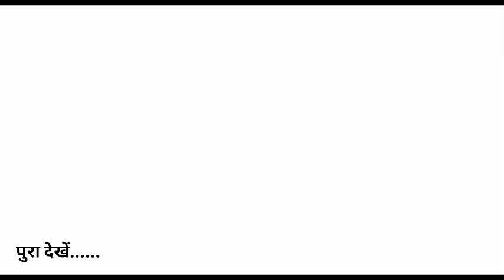शब्दों की गरिमा बनाये रखे जयराम|मोतीलाल ने पैसे खाया,सबुत है- तीर्थनाथ